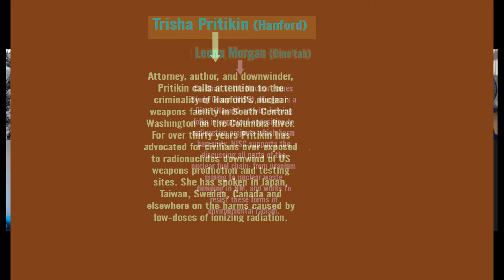A Promo/Teaser for our upcoming Downwinders Day Event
This is UCAN's 10th annual Remembering Downwinders, always focused on the anniversary of the nuclear testing commencement in Nevada, which hurt Utahns irreparably. This year is the 70th anniversary of the first nuclear test, on January 27th, 1951 (slowing down in 1963, and ceasing in late 1992) at the NNSS, near Mercury, NV. So 27 Jan 2021 is our event, with FOUR speakers this year!!!

Tune in here at 7:00PM MST on January 27th to hear from Tina Cordova of New Mexico, Mary Dickson of Utah, Leona Morgan of Dine'tah, and Trisha Pritikin of Washington. These four women will speak of the community damage done by the nuclear weapons cycle, including fallout from atomic detonations. There will be an opportunity for questions and answers (Q&A) during the LIVE PREMIER that night.